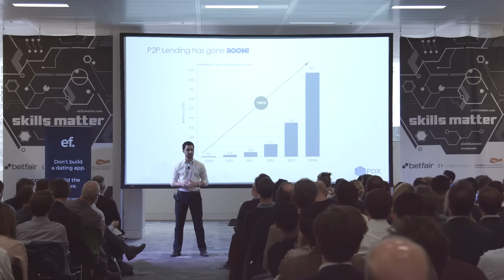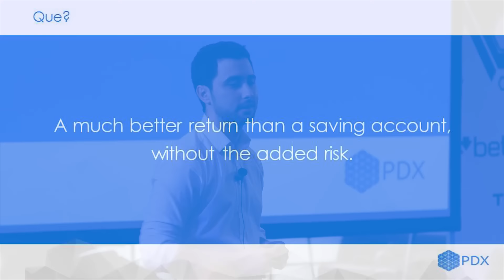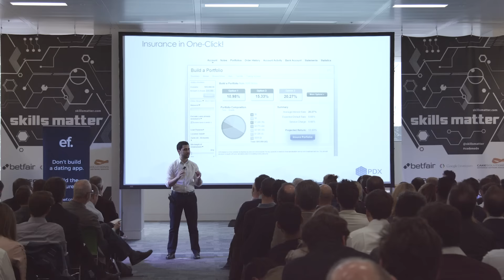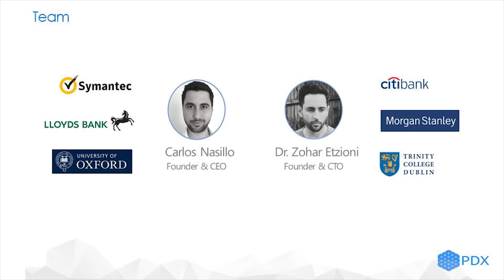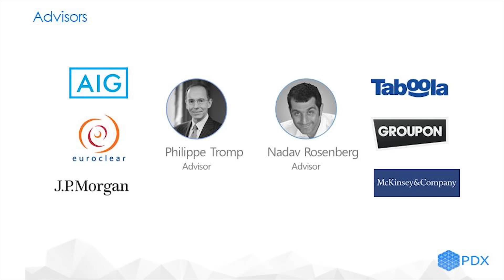EF5 Demo Day - PDX Technology